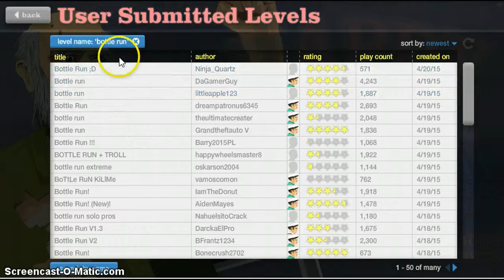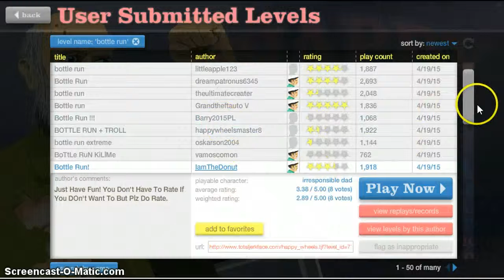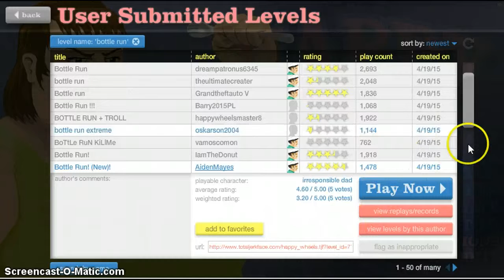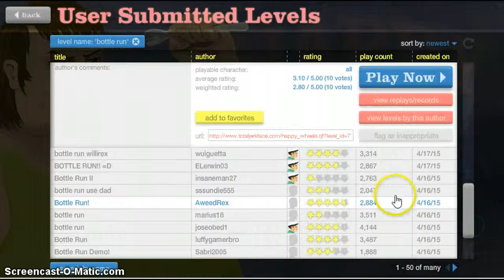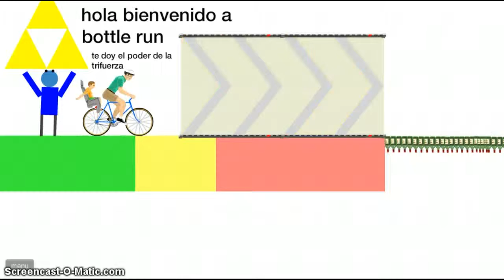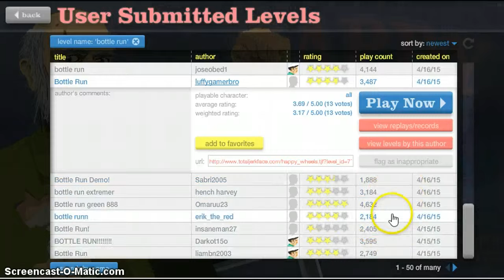Happy Wheels #1 BOTTLE RUN